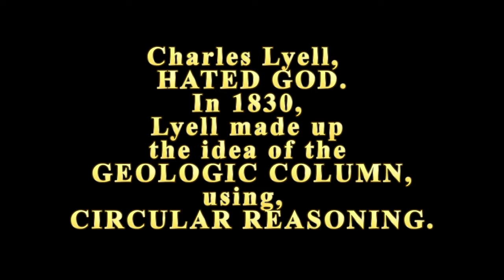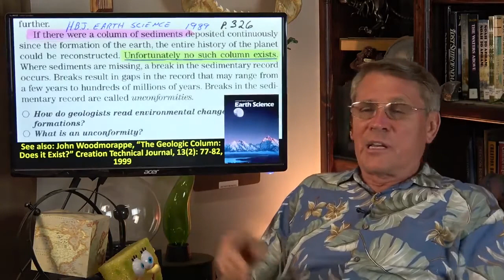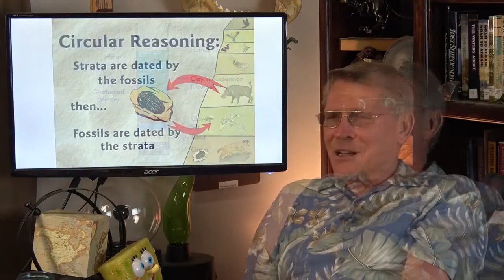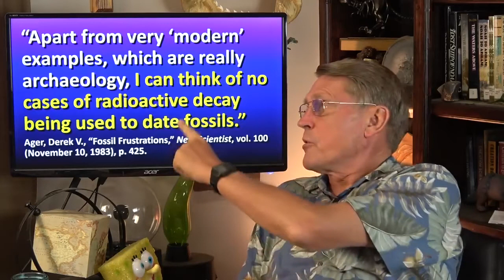CHARLES LYELL AND DARWIN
Miller-Urey FAILS, Oxygen, Dilution, Cross-Reactions, Undirected Energy, Complexity, Polymerization, Information Content, Chirality.

The Geologic Column only exists in textbooks, if it were real it would over 100 miles deep.

Lyell and Darwin, SCIENTISM LIES fooling millions since the 1830s.

VIDEO OWNER AT
KENT HOVIND OFFICIAL